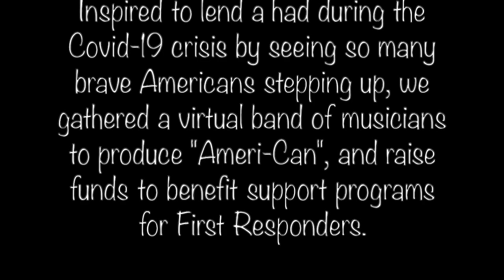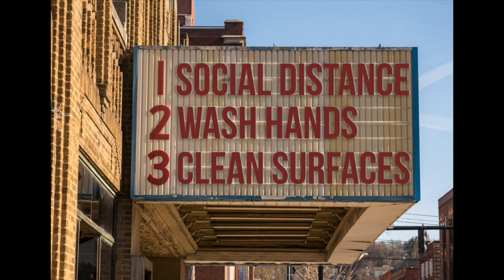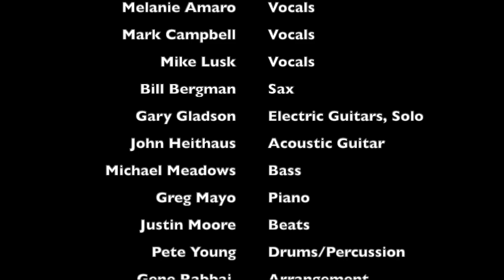Ameri-Can Official Video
Inspired by the continual bravery of so many Americans stepping up, we asked multi-Grammy winning songwriter Tom Hambridge to pen "Ameri-CAN", a motivational and patriotic song dedicated to First Responders and other brave Americans working to keep our economy going during the Crisis. We then connected with our network of outstanding professional musicians around the globe to contribute their parts individually from their home studios, and brought it all together to engineer "Ameri-CAN" in Nashville, TN. Mixed and Mastered by Peter Young at Ultra Audio Productions. Produced by Pete Young & John Heithaus

AMERI-CAN
(Tom Hambridge)
WHEN TIMES GET TOUGH
AND WE NEED A SOLUTION
SOME ROLL UP THEIR SLEEVES
MAKE A CONTRIBUTION
TO ALL THE FIRST RESPONDERS
OUT ON THE FRONT LINES
RISKING THEIR LIVES
IN THESE TURBULENT TIMES

TOGETHER AMERI-CAN
AS ONE TOGETHER AMERI-CAN
THANK YOU FOR BEING AN AMERI-CAN
'CAUSE TOGETHER, AMERI-CAN

TRUCKERS, FIREMAN
FACTORY WORKERS
JOURNALISTS, POLICE
MAIL CARRIER’S, GROCERS
ANGELS IN MASKS
WEARING GOWNS AND GLOVES
THE BRAVEST OF HEROES
GIVING HOPE, CARE AND LOVE

TOGETHER AMERI-CAN
'CAUSE TOGETHER, AMERI-CAN

AMERI-CAN
Hambridge Tunes, ASCAP

Melanie Amaro (Lead Vocal)
Mark Campbell (Lead Vocal)
Mike Lusk (Lead Vocal)

Bill Bergman (Sax)
Gary Gladson (Guitars)
John Heithaus (Acoustic Guitar)
Greg Mayo (Piano)
Justin Moore (Beats)
Michael Meadows (Bass)
Gene Rabbai (Arrangement)
Pete Young (Drums and Percussion)

Mixed and Mastered by Peter Young at Ultra Audio Productions.

Produced by Pete Young & John Heithaus

scoring brubeck #2
w.e. pugh, 2019, acrylic on canvas, 48x48 in.
contact Reinike Gallery, Atlanta

Spirit of 2020 - CGB Media, Hull, UK/Chris Baron